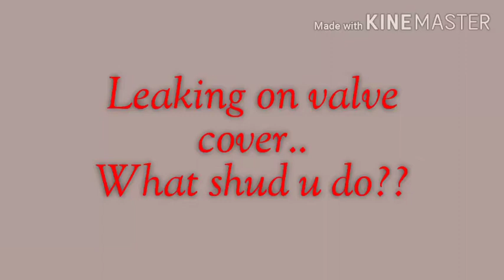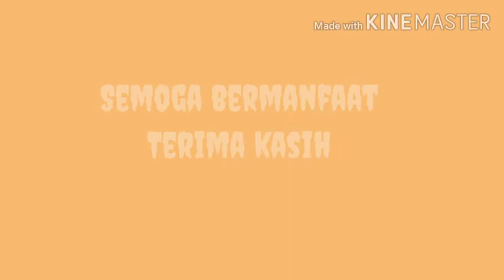Saga FLX Leaking | Tukar Valve Cover Gasket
Solution for leaking..
Kita sebagai pengguna kereta memang tak akan tau mengenai keadaan ini. Apa benda ni dan apa kesannya kepada kereta kita untuk long term.
Sebelum membuat pertukaran minyak hitam semua, mekanik ini telah memberitau saya bahawa ada leaking, jika tak tukar mungkin akan ada masalah di kemudian hari.
Setelah berbincang harga beserta sekali servis tukar minyak hitam tadi, saya bersetuju untuk membuat pertukaran gasket tersebut.  Mungkin upah untuk membuka benda ini yang membuatkan nya agak mahal, tetapi jika untuk long term dan ianya tak akan memudaratkan saya di kemudian hari, apa salahnya saya melabur sedikit untuk kali ini kan.
Tonton video saya sehingga habis ye kawan-kawan. Terima kasih.